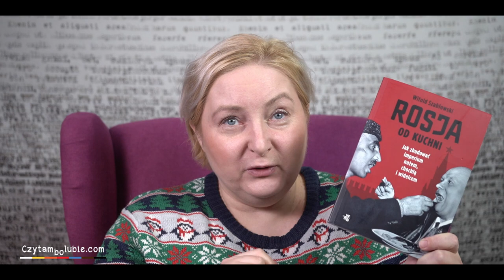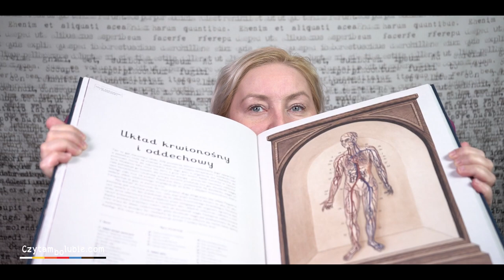Otwieranki - mam nowe książki!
Sprawdzam, co nowego ukazało się w grudniu. Jakie książki wpadły mi w oko? Co ostatnio sobie kupiłam?